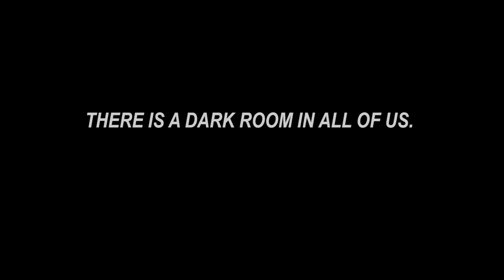Let's Make a Movie - "Possessed" Trailer (2015)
"There is a dark room in all of us.  Sometimes something moves in!"

Father Leonard is called in to perform an exorcism on Felicia's husband, Thomas. But what he faces he wasn't expecting.

FINALIST - Industry Boost Competition 2016
OFFICIAL SELECTION - Chhatrapati Shivaji International Film Festival 2016
SEMI-FINALIST - Hollywood Screenings Film Festival 2016